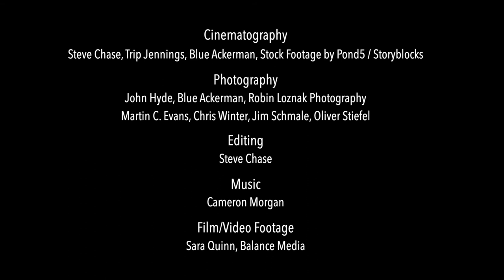Crag Law Center - Celebrating 20 Years of Legal Aid for the Environment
Crag Law Center is a small but mighty nonprofit organization that provides free and low-cost legal aid for the environment. For 20 years we’ve fought to hold the government accountable to the people and taken on greedy corporations who value profits over the health of our planet. We work alongside local communities, youth activists, and tribes who are fighting for a healthy environment for future generations.